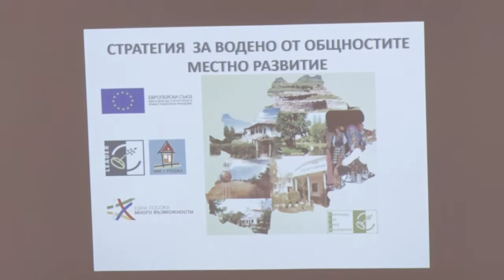Инвестиции за над 7,5 милиона лева очакват в Община Тунджа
Местна инициативна група „Тунджа“, една от най-добре работещите в страната, започва реализацията на своята нова многофондова Стратегия за водено от общностите местно развитие. Договорът за изпълнение на стратегията беше подписан преди седмица в земеделското министерство.